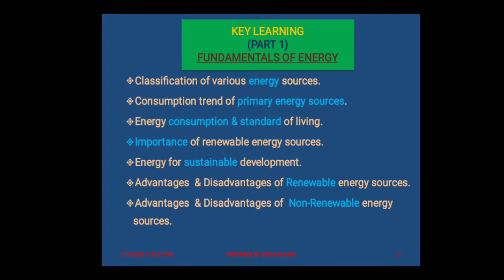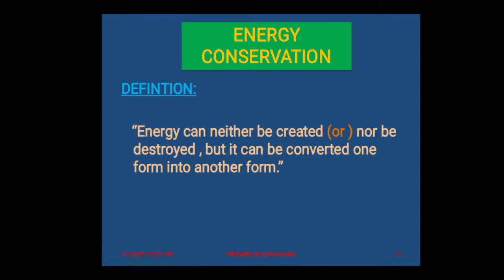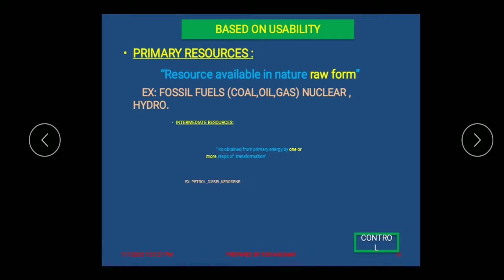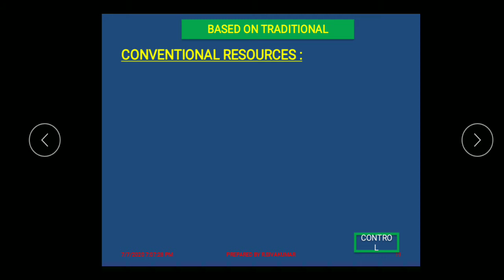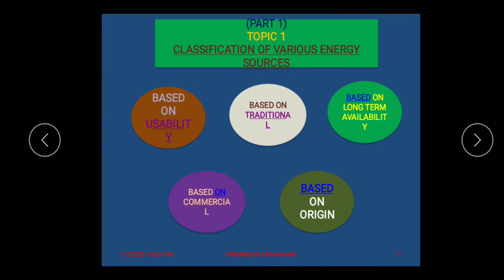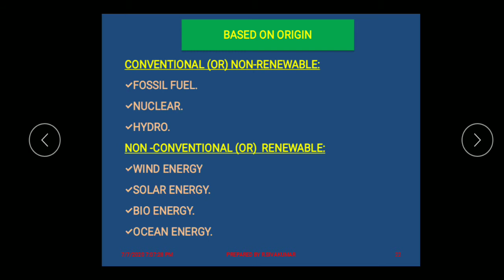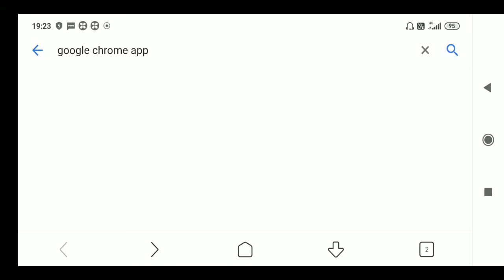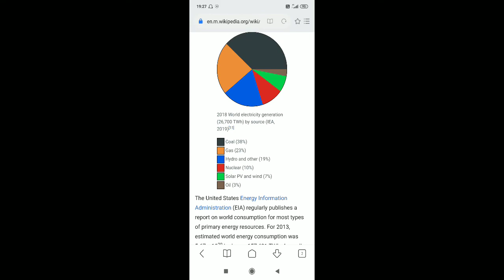RES & EC I FUNDAMENTALS OF ENERGY (PART 1) I R.SIVAKUMAR I KNPC I THOTTIAM.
IN THIS VIDEO CLEARLY DISCUSS ABOUT CLASSIFICATION OF VARIOUS ENERGY SOURCES  & CONSUMPTION TREND OF PRIMARY ENERGY SOURCES.